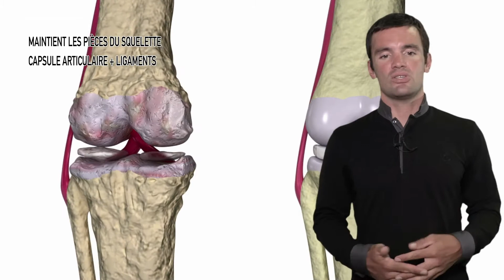Les articulations du corps : leur rôle et leur constitution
Les Articulations :
- Leur rôle
- Leur constitution (capsule articulaire + ligaments)
- Leur composition (Liquide Synovial)
- Leur localisation (membres inférieurs, tronc et tête)